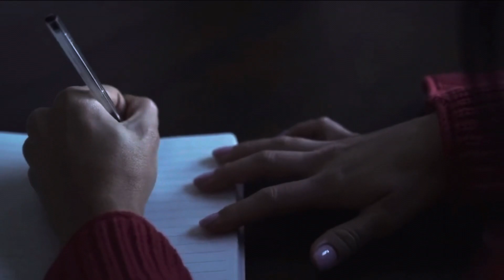Creative & fun exercises to help you channel the higher realms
Hi lovelies, today I will be sharing some of my creative channeling secrets. Channeling doesn’t have to be boring. It can be fun! Let’s connect with intent and coverts with source✨💫🙏🏾🤍

Thank you for being here. Until next time💗

Peace & Blessings
~Nā’ilah

*For personal growth purposes only.